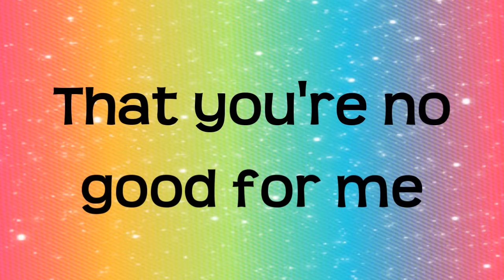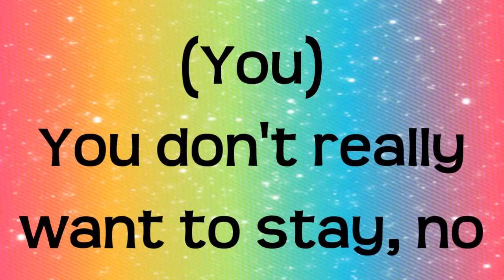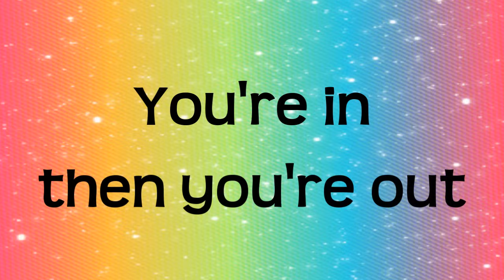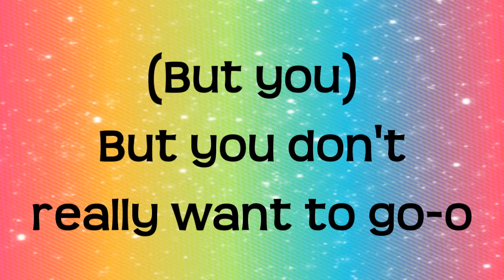Katy Perry - Hot n Cold Lyrics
i don't copyright infrigement intended